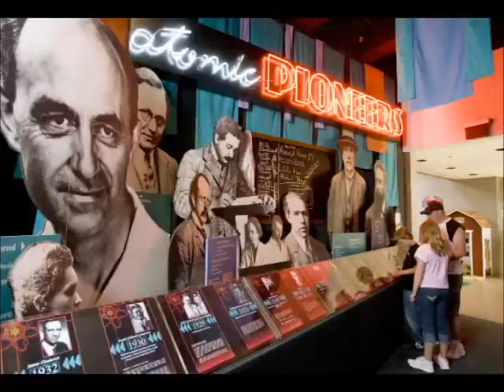OAK RIDGE CONVENTION & VISITORS BUREAU - PREVIEW